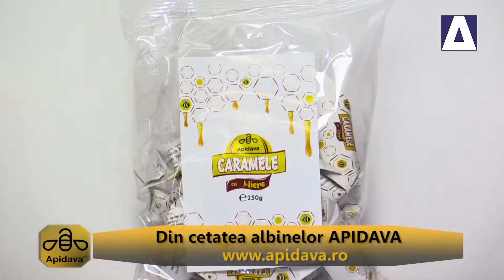Din Cetatea Albinelor APIDAVA - Ziua copilului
Proiect susținut de APIDAVA.